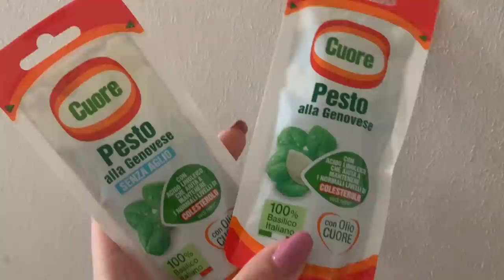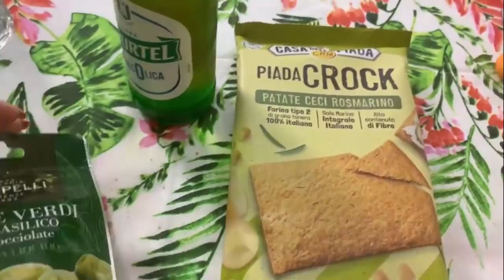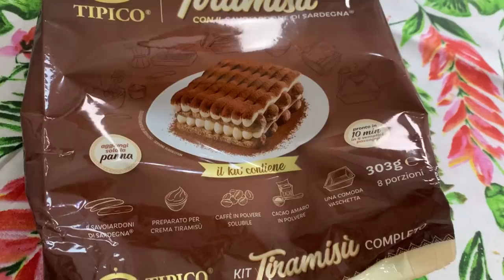CHALLENGE MANGIO PER 24 ORE SOLO I PRODOTTI DELLA DEGUSTABOX 😋| RECENSIONE NOVITÀ LUGLIO |FOOD|GA